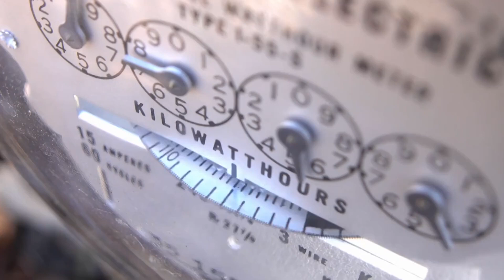Nashville Family Flees From Weird Electricity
A Nashville family was forced to flee from their home in 1978 because of weird electrical events. Was there a natural cause or were paranormal elements involved? You decide.